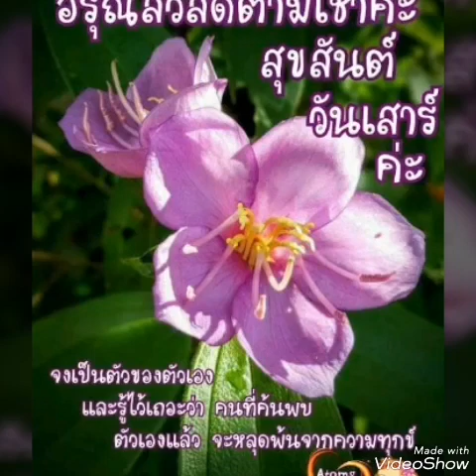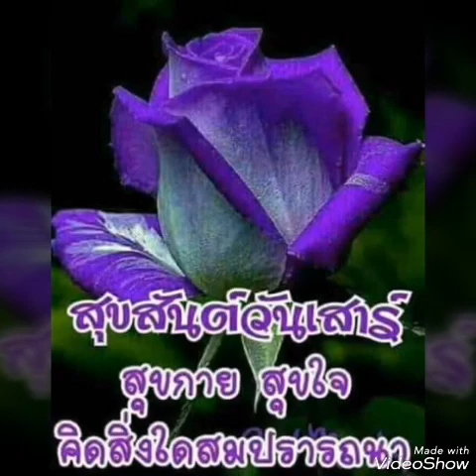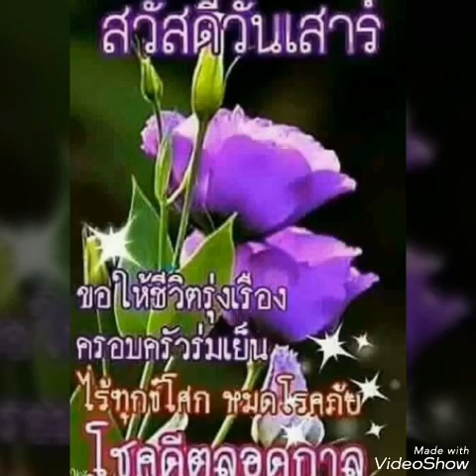"คืนพี่ครวญ" ทูล ทองใจ สวัสดี วันเสาร์ ค่ะ